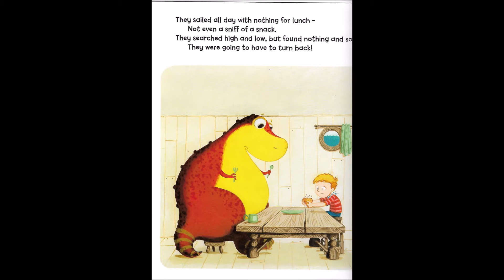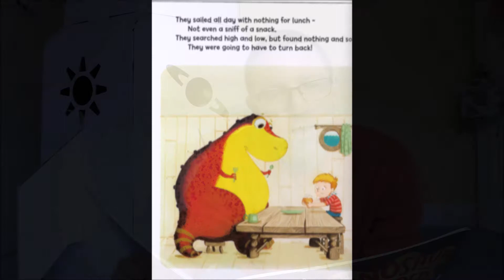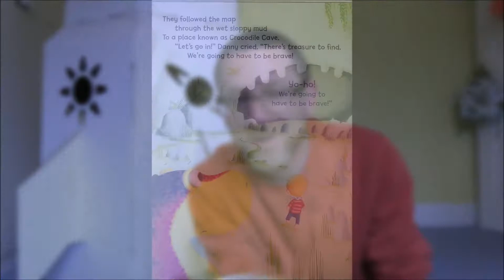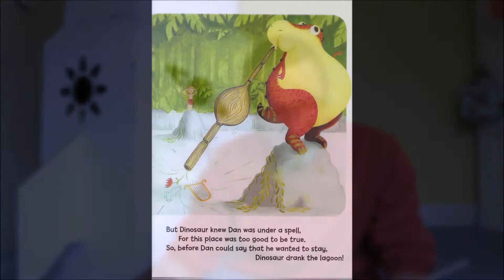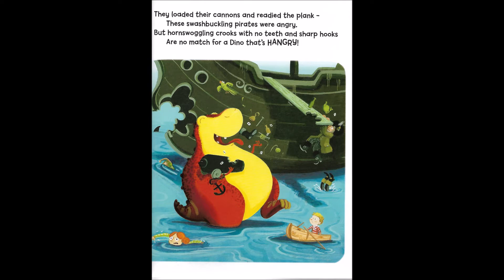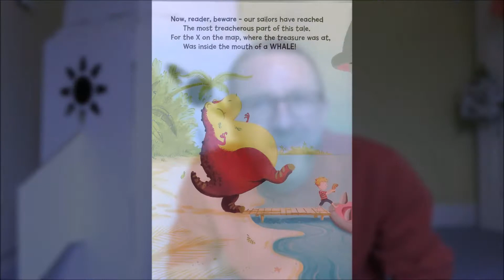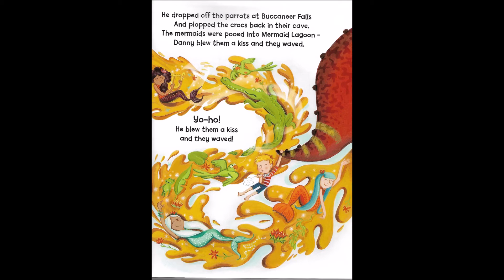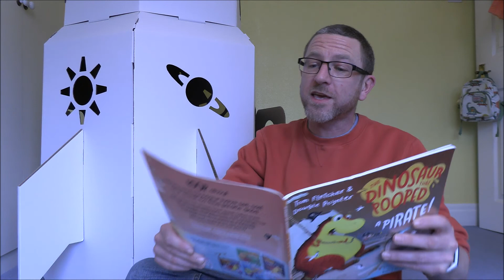English - Storytime - 'The Dinosaur that Pooped a Pirate' with Aidan (CIL)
Remote Learning -

For MAKATON, Sing and Sign, other Sensory Stories and lots more please visit my other YouTube Channel at -